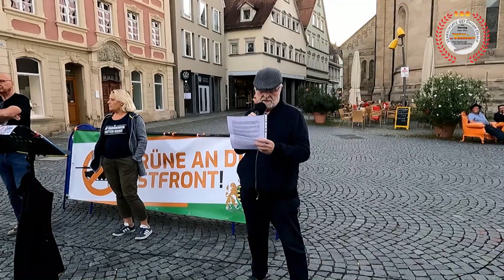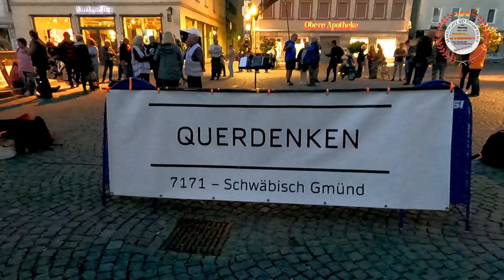Mahnwache Nr. 197 in Schwäbisch Gmünd am 26.09.2023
Motto: 🔥 Zurück in die Vernunft 🔥

🔥 Die Rote Linie ist schon lange überschritten 🔥 - nicht von der Bevölkerung sondern von der Politik und Öffentlichen Medien!!! 🔥

Jeden Dienstag treffen wir uns auf den Schwäbisch Gmünder Marktplatz um 18:30Uhr - abweichender Ort - Ledergasse
-  Open Mikrophone - hier darf jeder reden, der was  sagen möchte.

🔥 Wir Demonstrieren  🔥
-  Für das Grund Gesetz (GG)
-  Für Frieden
-  Für eine freie Impfentscheidung
-  Für die Freiheit
-  Für ein Selbst Bestimmtes Leben
-  Für gerechte Bezahlung

Wir bleiben bis alle Maßnahmen aufgehoben sind und die Verursacher dieses Betruges vor ein ordentliches, unabhängiges Gericht gestellt werden!!!

Und keine Waffen mehr in Kriegsgebiete geliefert werden!!

Mit Redebeiträgen
Musik
Offenes Mikrofon

❤️ Mein Großer DANK ❤️ geht an allen Teilnehmer, Redner und Organisatoren der Demo. (und der/die Polizei - die uns jeden Tag beschützen / bewachen / ...) ❤️

Meine Videos dürfen gerne weitergeleitet/geteilt werden!
Und über ein(en) 🔥/👍 würde ich mich freuen. Danke!
Meine Videos dürfen nicht zur Strafrechtlichen Verfolgung benutzt werden!!!

AUF DEN PUNKT GEBRACHT | UNSER MANIFEST

Wir bestehen auf die ersten 20 Artikel unserer Verfassung, insbesondere auf die Aufhebung der Einschränkungen durch die Corona-Verordnung von:

Artikel 1: Menschenwürde - Menschenrechte - Rechtsverbindlichkeit der Grundrechte
Artikel 2: Persönliche Freiheitsrechte
Artikel 4: Glaubens- und Gewissensfreiheit
Artikel 5: Freiheit der Meinung, Kunst und Wissenschaft
Artikel 7: Schulwesen
Artikel 8: Versammlungsfreiheit
Artikel 11: Freizügigkeit
Artikel 12: Berufsfreiheit
Artikel 13: Unverletzlichkeit der Wohnung

Wir sind überparteilich und schließen keine Meinung aus - nach Wiederherstellung des Grundgesetzes sind dafür wieder alle demokratischen Mittel vorhanden.

Wir sind Demokraten. Wir sind eine friedliche Bewegung, in der Extremismus, Gewalt, Antisemitismus und menschenverachtendes Gedankengut keinen Platz hat.

Wir öffnen Debattenräume und leben einen respektvollen Austausch. Wir stehen für Eigenverantwortung, Selbstbestimmung, Liebe, Freiheit, Frieden, Wahrheit.

Wir fordern

Die sofortige Aufhebung der Einschränkungen der Grundrechte durch die Corona-Verordnung.
Rücknahme von Artikel 143h GG
Umsetzung von Artikel 146 GG
Artikel 12: Berufsfreiheit